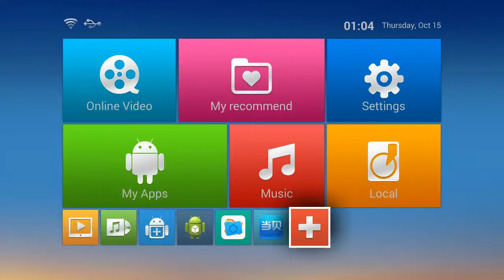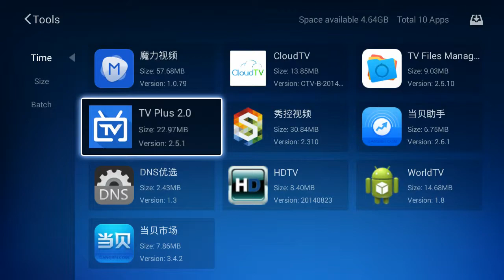install shofa apk step